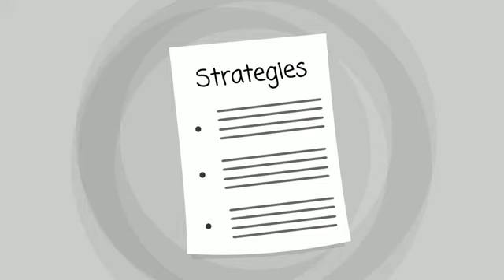SAN LEANDRO CA Addiction Treatment | TOLL-FREE